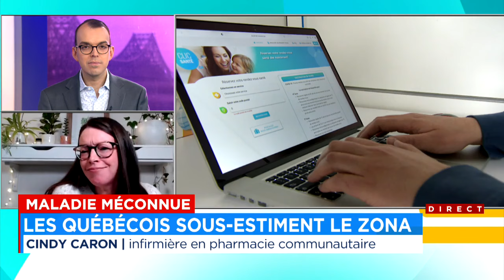Êtes-vous protégé contre le zona? - Entrevue